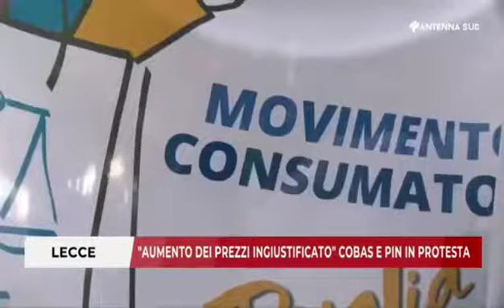OO.SS. COBAS E PARTITE IVA NAZIONALI CONTRO IL CARO ENERGIA E IL CARO BOLLETTE LECCE 13 OTTOBRE 2022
MANIFESTAZIONE A LECCE VICINO LA PREFETTURA CONTRO IL CARO ENERGIA E IL CARO BOLLETTE DEI SINDACATI COBAS E PARTITE IVA NAZIONALI